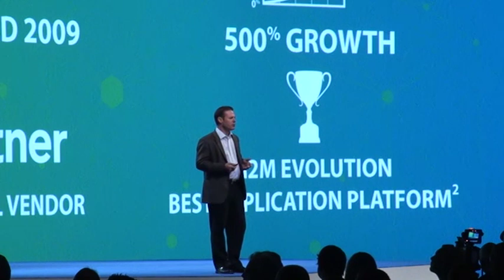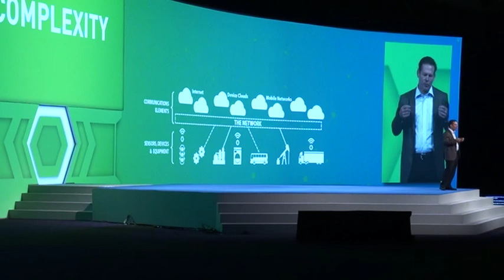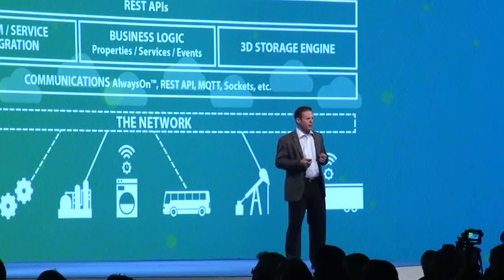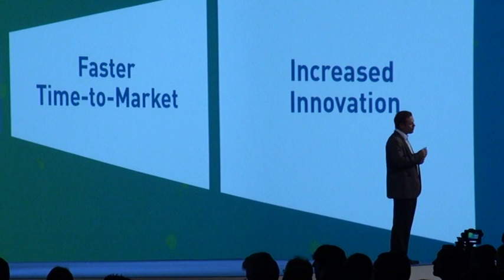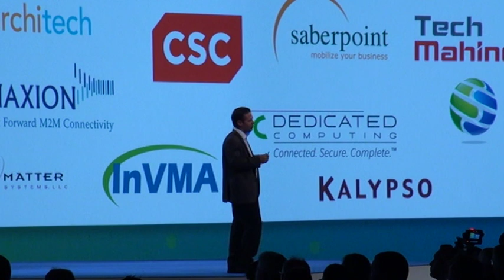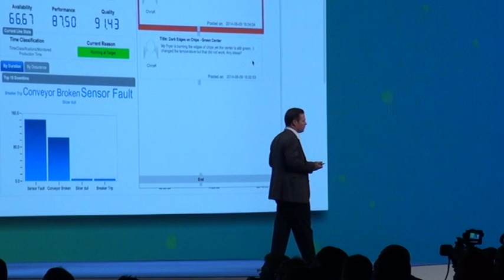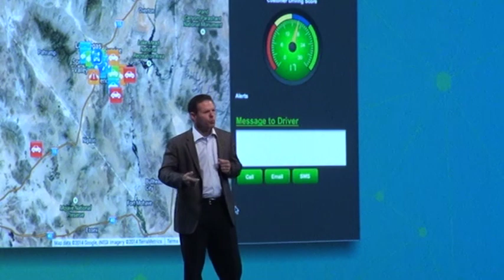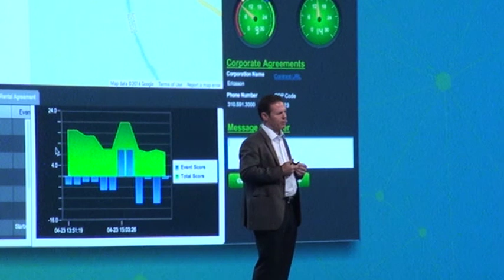The Internet of Things needs millions of applications : why ThingWorx was founded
Russ Fadel is the President and General Manager of ThingWorx. At PTC Live Global in Boston, Russ took the stage to tell the story of ThingWorx and to share the vision he and the company first saw.

ThingWorx was founded in 2009. The company released its first product 2 years later. Late in 2013, the company was acquired by PTC. In this keynote address, Russ Fadel tells the story of ThingWorx's start and the opportunity the company saw in the Internet of Things.

PTC was following a parallel course, developing along the same direction as ThingWorx. With a strategic direction to take PTC into the IOT world, the fit of the two companies is very compatible.